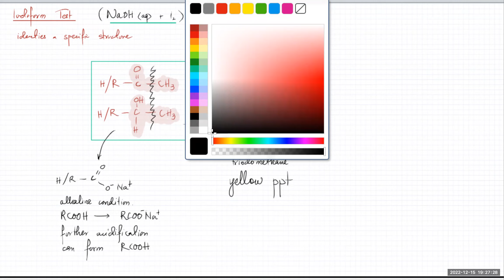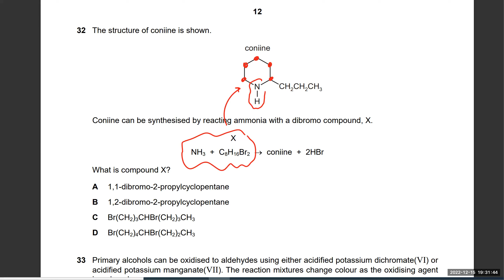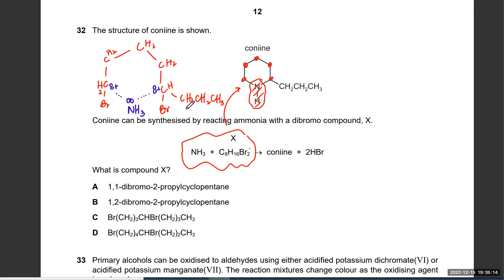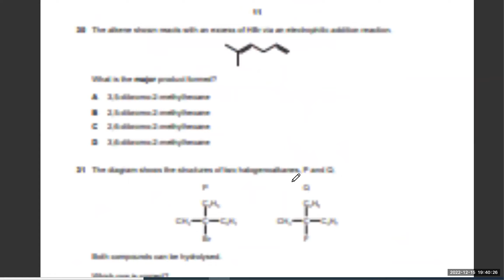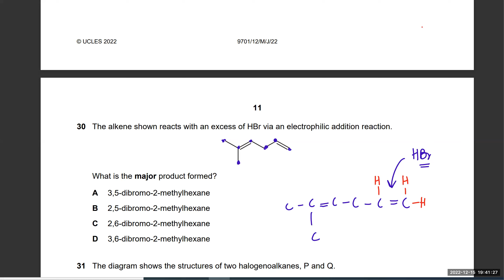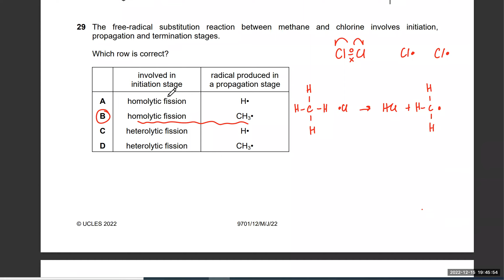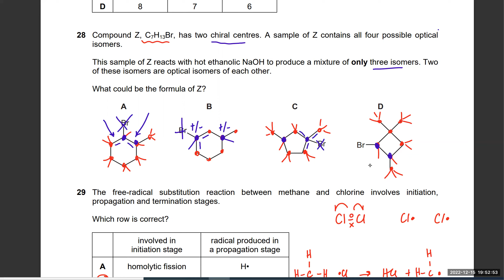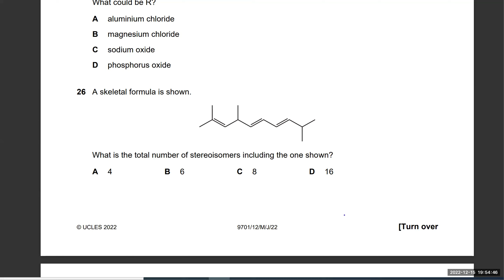AS 9701 Organic Chemistry Part 20 | Past Paper Questions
Organic Past Paper Questions | Organic Past Paper Worksheet